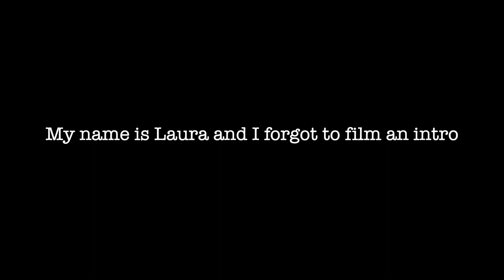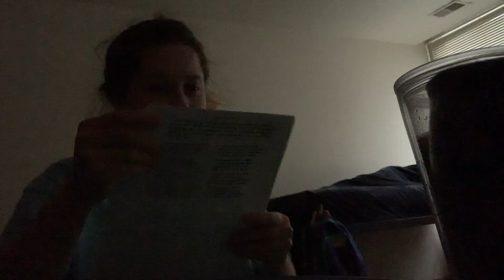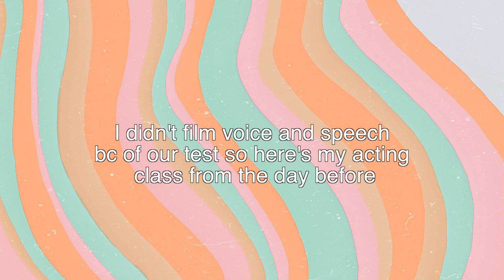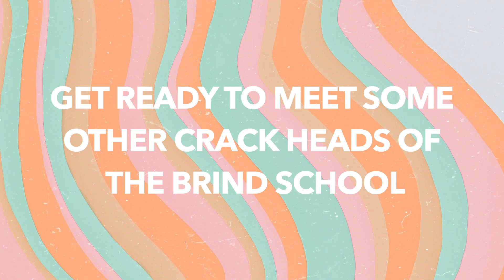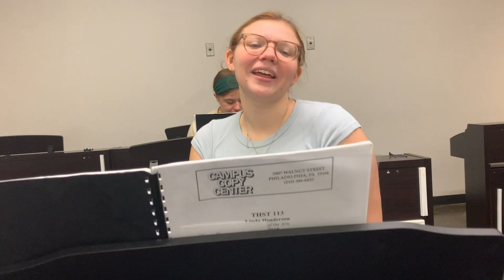My Day As A Sophomore Musical Theatre Major - University of the Arts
Let's be friends!!